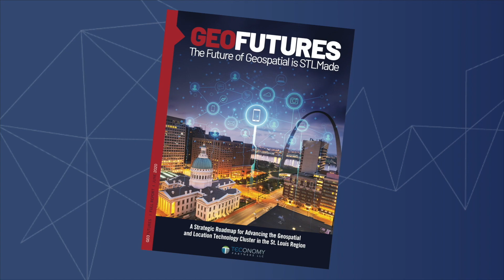Amanda Honigfort Video Reel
Hello! I am a journalist, producer, writer, and storyteller, with experience at national, local, and state-wide programs available for freelance, part-time, and full-time work.

You can find more samples of my previous experience (as well as samples of my print and audio work) and get in touch